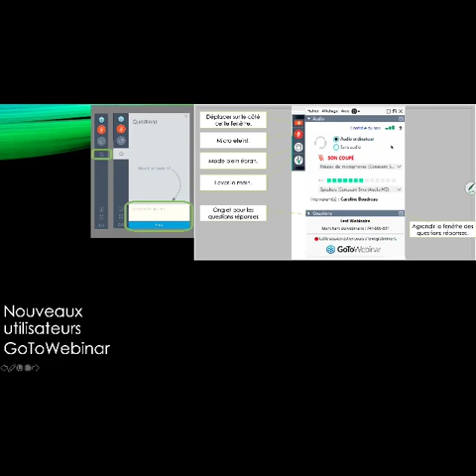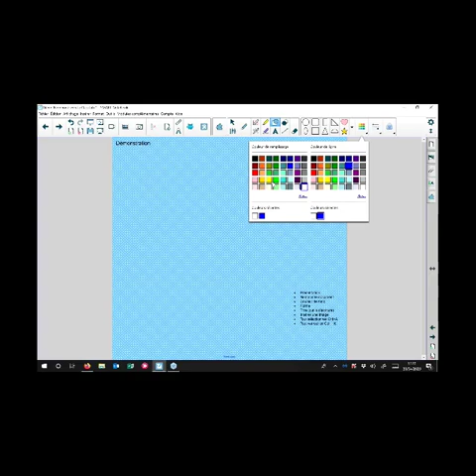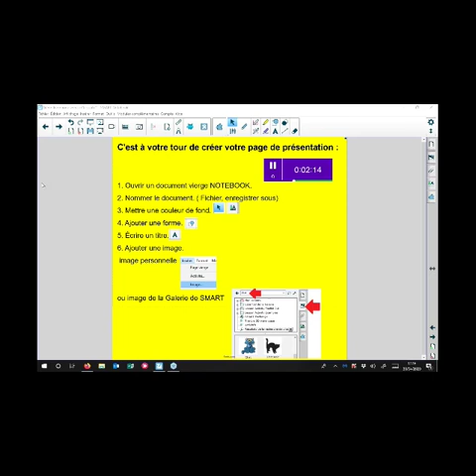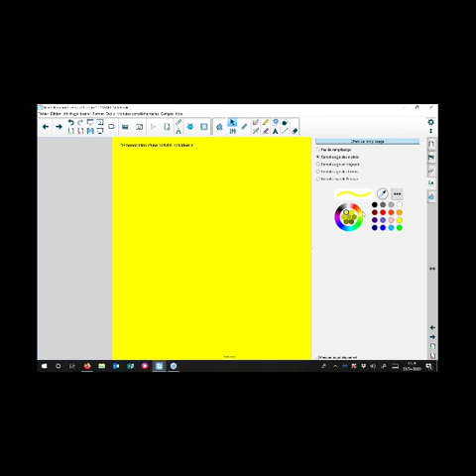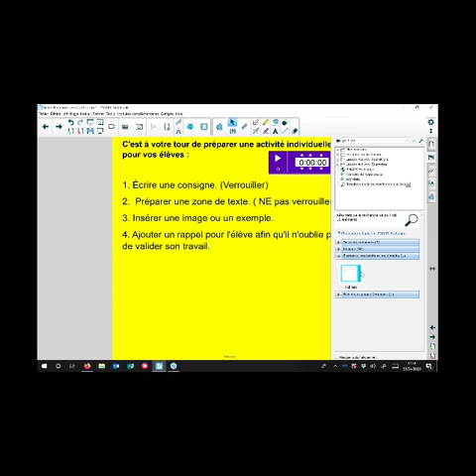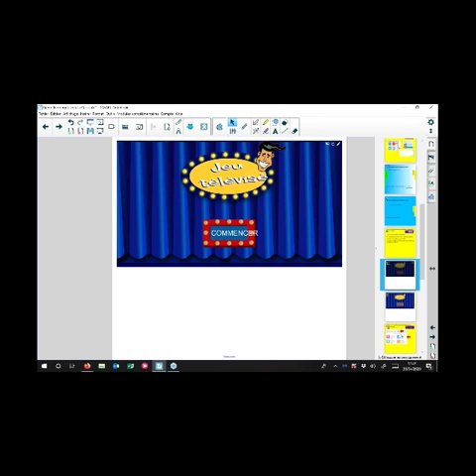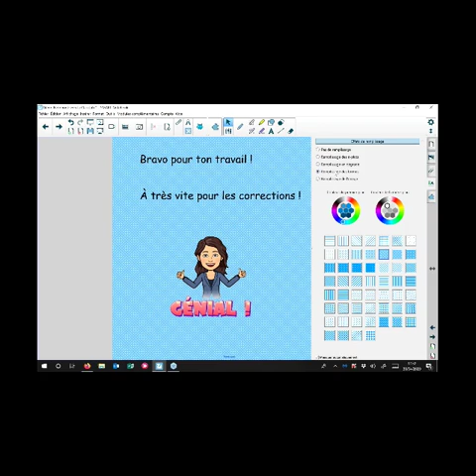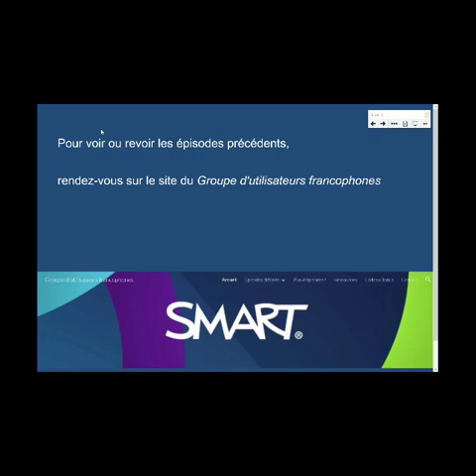Conjuguer Notebook et SLSO / ClassLab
ClassLab de Maîtres - 30 avril 2020
Septième rencontre du groupe d'utilisateurs francophones - Continuité et suivi pédagogique en temps de pandémie.

Dans cet épisode, découvrez comment utiliser conjointement SMART Notebook et la Suite pédagogique SMART en ligne - ClassLab

Facilité par Caroline Boudreau, Kevin Primorin, Anne Rodde, Charlotte Van Herpe, enseignants - Marc Geoffroy, consultant Éducation